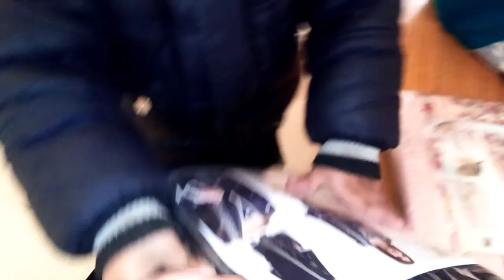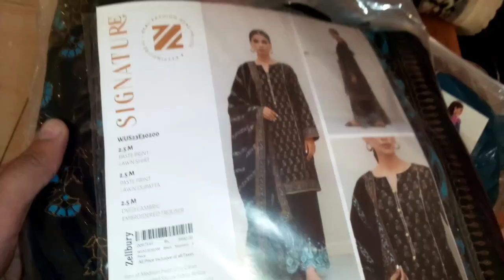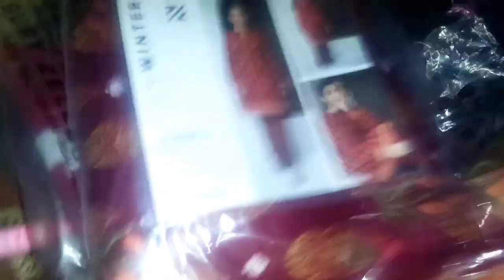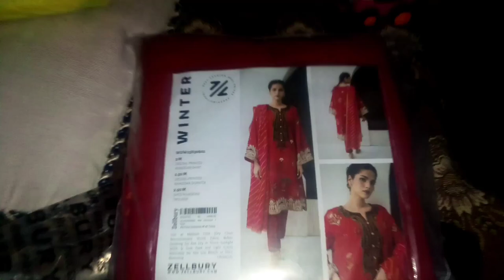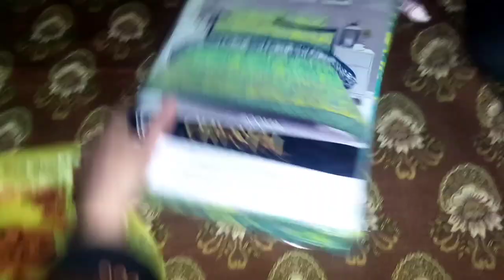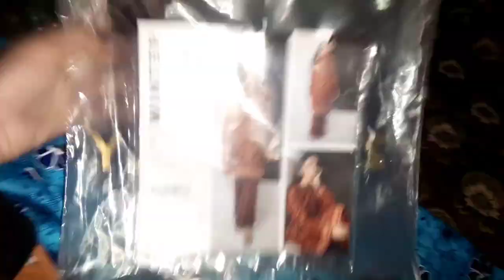Shopping time2024 ||zellburry and local market sy shopping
shopping of 2024 local market sy shopping zellburry sy shopping

shopping time
shopping hawl
shopping vlog
shopping day
shopping fun
shopping winters
shopping k lye chlain
shopping vlog
shopping winters
shopping vlog
vlogs shopping
branded shopping
shopping for winters
shopping babies
khaddar dresses
grocery shopping
shopping store
kids shopping